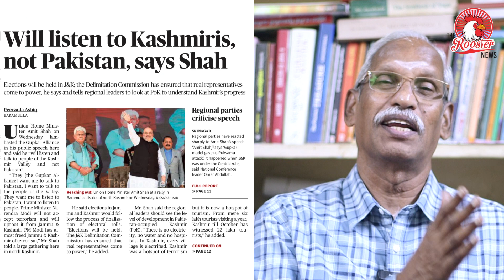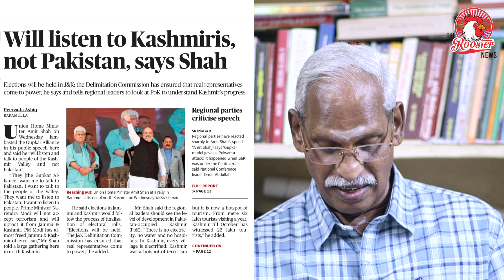kashmir மக்கள் உங்களோடு பேசுவார்களா Amit Shah ? | Ayyanathan Latest Speech | The Rooster News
Ayyanathan Latest Speech :Will listen to Kashmiris, not Pakistan, says Amit Shah